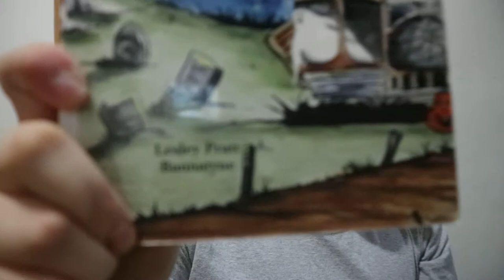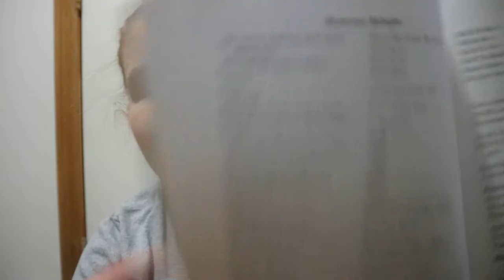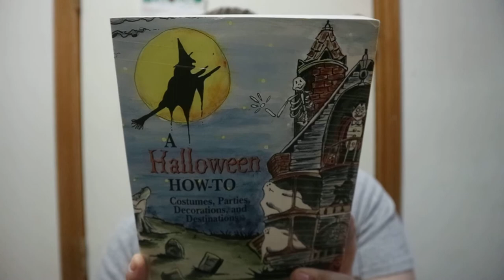A Halloween How To